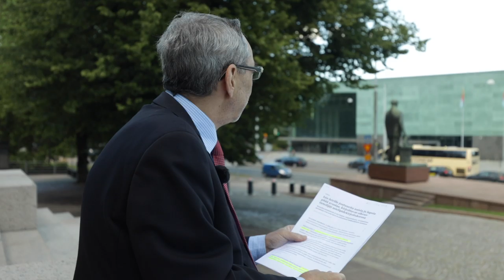Oppositiossa vihreille riitti, että puhuttiin kauniisti - nyt pitäisi tehdä päätöksiä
Myös vihreiden pitäisi kantaa vastuuta hallituksen linjauksesta, että kalifaatista ei lähdetä aikuisia ihmisiä Suomeen hakemaan.